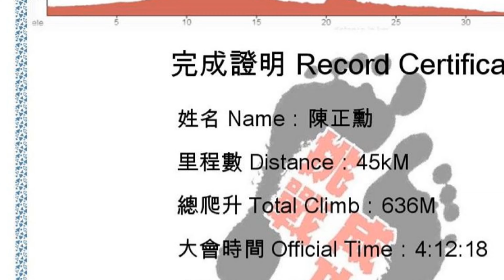芎林 - 內灣超馬~戀上超馬4k